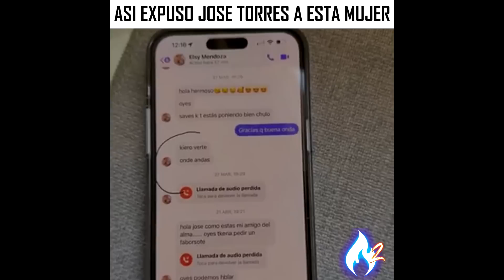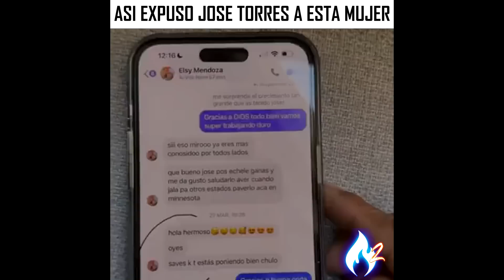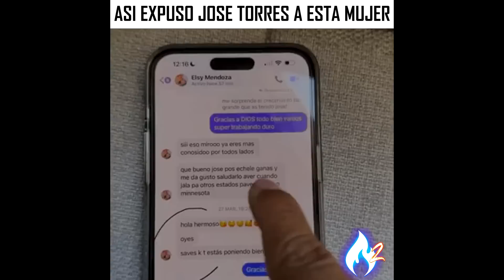JOSE TORRES mostro y EXPUSO a esta MUJER y ENSEÑO todo lo que le ESCRIBIA